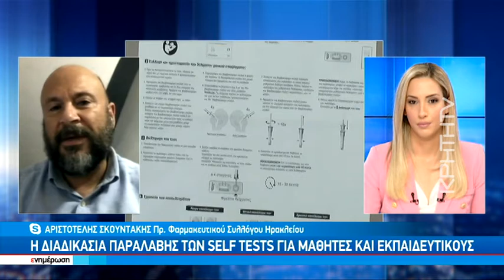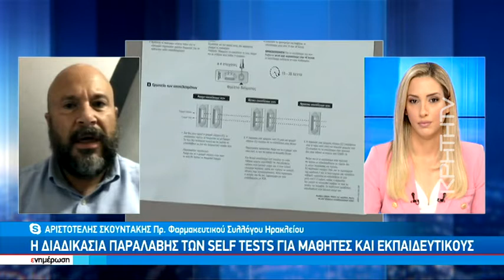Self tests:Πότε τα παραλαμβάνουν οι πολίτες απο τα φαρμακεία;